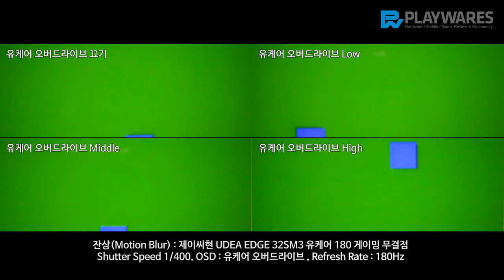잔상(Motion Blur) : 제이씨현 UDEA EDGE 32SM3 유케어 180 게이밍 무결점